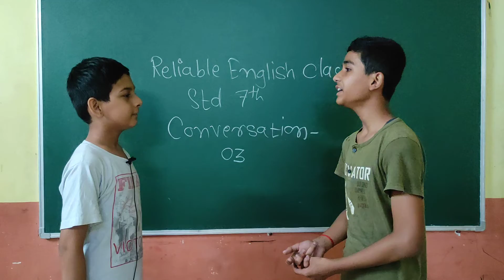7th Pn Conversation-03 | English Speaking Practice